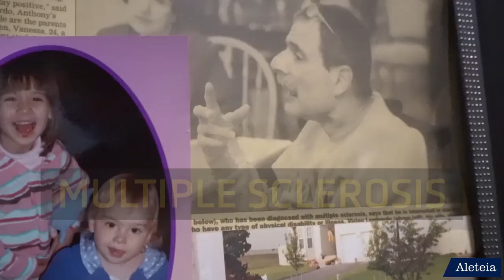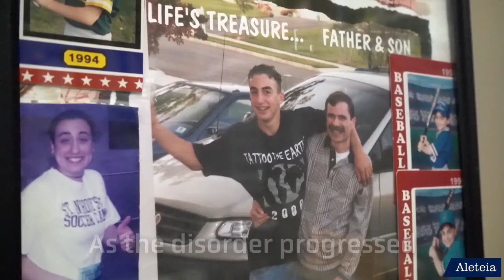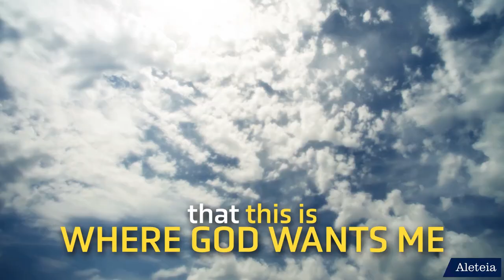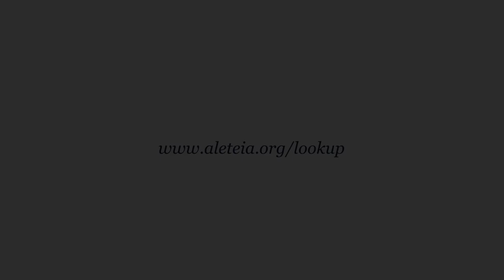"You are not your illness”: These words gave me the strength not to kill myself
It was 1980. One day, Tony woke up seeing double. He began to lose sensation in his left hand, then his arm, and then his leg. After seven years, he was finally diagnosed with multiple sclerosis. An abyss opened up in front of him. He fell into depression, and twice he was on the point of committing suicide. Today, he tells us what helped him. He says, “I’m not the miracle; it’s everyone around me;” those who spoke to him words of hope, of friendship, of encouragement; those who told him how they’d survived dramatic situations. A Vietnam veteran told him, “Anyone who would judge you as a person based upon the fact that you get around in a walker is not a good judge of personality. You are still a person. You are still a human being.” At that moment, Tony rediscovered his value, the fact that his dignity didn’t depend on being able to walk: “I said to myself, ‘I’m still a husband, I’m still a father, I still have friends.’” His life was reborn. He made peace with God and with other people, and realized that he was in the place where God wanted him. He understood that it was precisely in his condition that he could help many people to rediscover hope, "paying it forward."

And if you or someone you know has a good LOOK UP story, please send an email to . We want to tell your story!